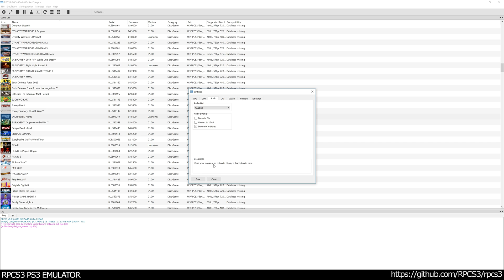RPCS3 PS3 Emulator - Enchanted Arms Ingame / Gameplay 4K 2160p! VULKAN (f66d5ad)